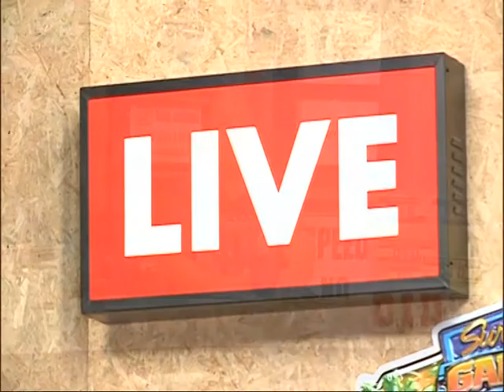Speed Talk OA 12 07 2017 B4